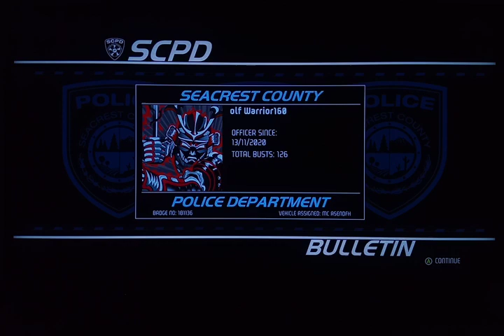Need for Speed Hot Pursuit Remastered let's play ep 23 Cops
Hey guys! Today I'll be playing Need for Speed Hot Pursuit Remastered and in this video I will be showing you Police events as we Race n' Chase illegal racers for the next 30+ minutes.

The races we did:
Zero Tolerance 00:00
Priority Call 15:35
Fight or Flight 21:40
Natural Selection 29:40

Jeremiah 29:11-13
"For I know the thoughts that I think toward you, says the Lord, thoughts of peace and not of evil, to give you a future and a hope. Then you will call upon Me and go and pray to Me, and I will listen to you. And you will seek Me and find Me, when you search for Me with all your heart."

Link to Need for Speed Hot Pursuit Remastered playlist below
WEBSITES
Luans Fantasy Books